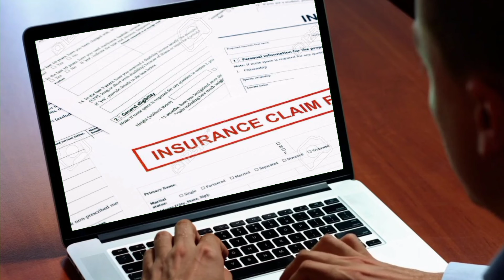don't let him catch you slackin